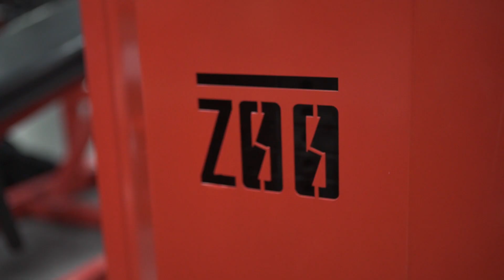Zoo Culture Feat Blessing Awodibu Terron Beckham Leroy Walker TD Smash Bradley Martyn Julius Maddox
Immediately following the LA Fit Expo 2019, we head to Bradley Martyn's Zoo Culture and do a workout. Featuring in this video is Leroy the Machine Walker, Blessing Awodibu, Terron Beckham, Julius Maddox, Benquil Pierre, Perseus Black, TD Smash.